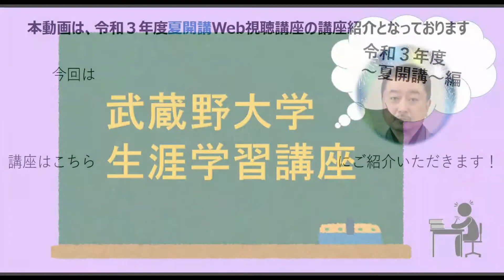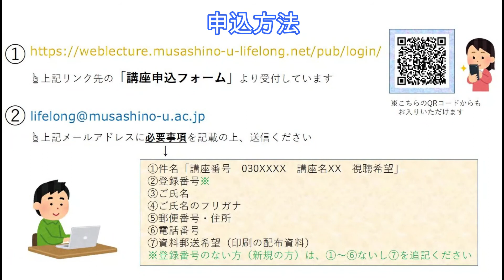【講座紹介映像】0307048 内藤先生 切手と浮世絵【武蔵野大学生涯講座】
この動画は武蔵野大学 生涯学習講座
0307048 内藤先生 切手と浮世絵 のPVです。

許可なき転載複写並びに二次的利用は禁止いたします。

Web配信による講座の受講をご希望の方は、
武蔵野大学地域交流推進室宛までメールにて。